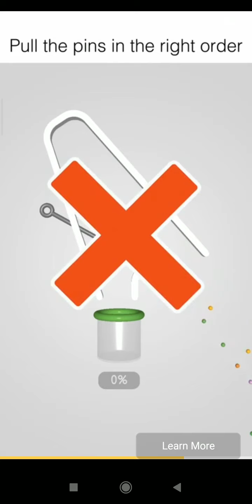26. august 2020